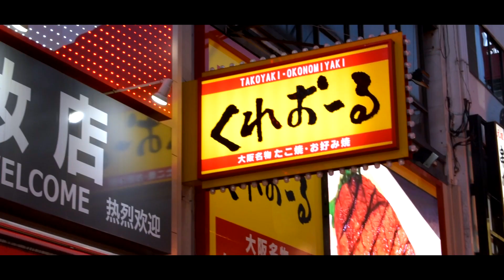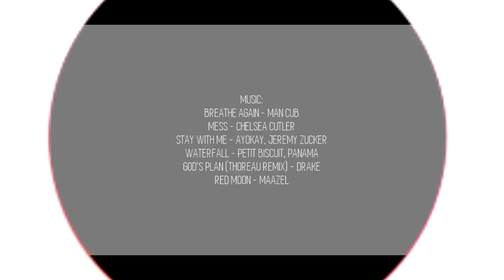EPIC JAPANESE ADVENTURE - IsaacLorVisuals Cinematic Vlog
SONGS:
Breathe Again - Man Cub
Mess - Chelsea Cutler
Stay With Me - Ayokay (ft. Jeremy Zucker)
Waterfall - Petit Biscuit (ft. Panama)
God's Plan (Thoreau Trap Remix) - Drake
Red Moon - Maazel